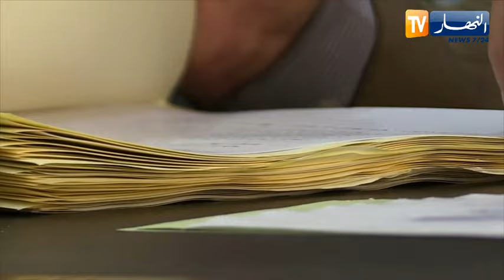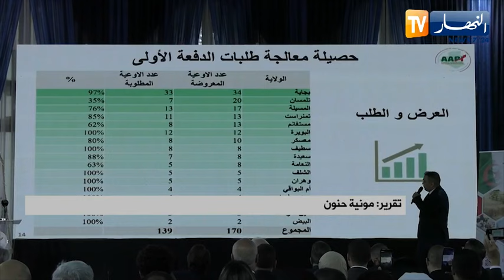إستثمار : بعدما كانت عائقا .. رقمنة خدمات التوثيق للمستثمرين